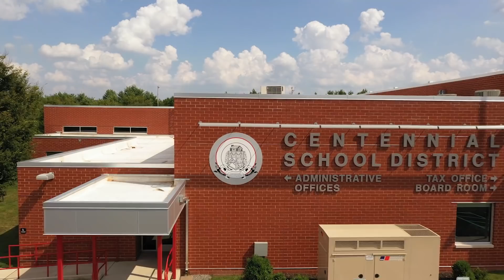Weekly Update from Acting Superintendent Tom Seidenberger - July 21 2020